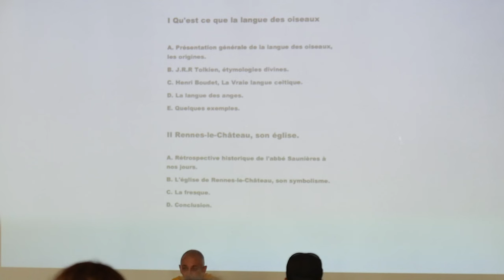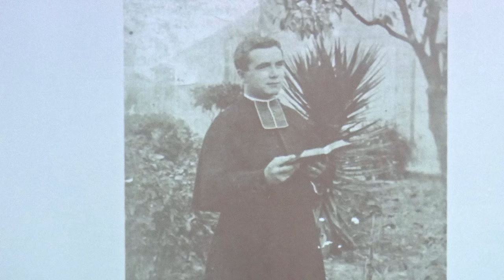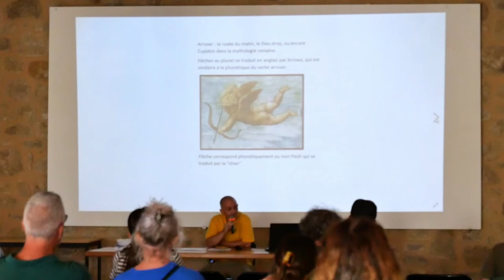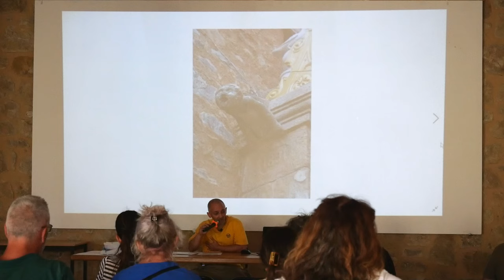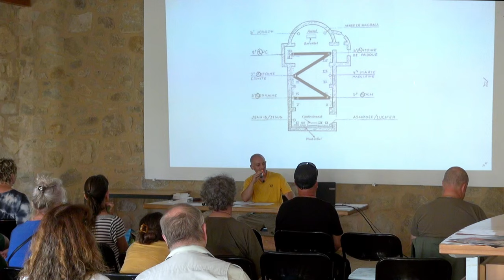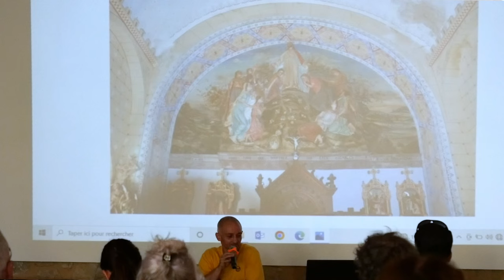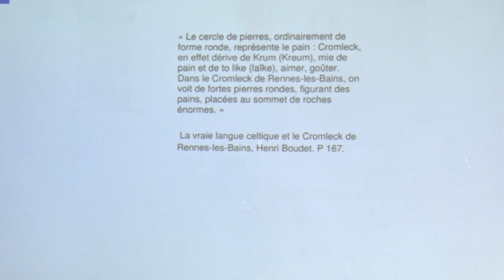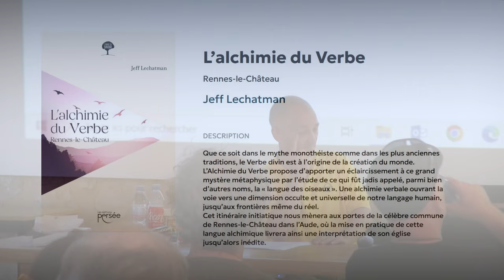Une interprétation inédite de l'église de Rennes le Château par la langue des oiseaux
Conférence : "La Langue des oiseaux, une nouvelle approche de l'église de Rennes-le-Château.", qui fût donné par Jeff Lechatman auteur du livre L'alchimie du Verbe, ce vendredi 23 août 2024 à la salle communale de Rennes-le-Château.